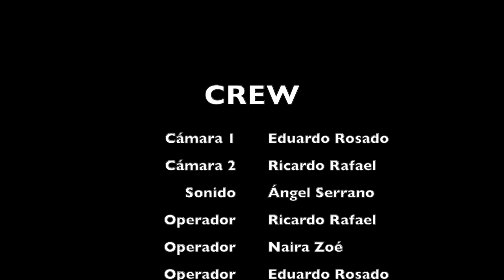POWER KIDS EP. 7:El Entrenamiento parte 2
Kyky continua su entrenamiento con Zendaya para aprender a usar sus poderes.